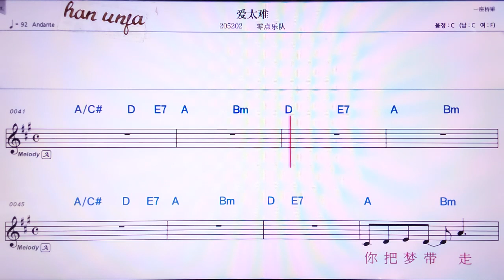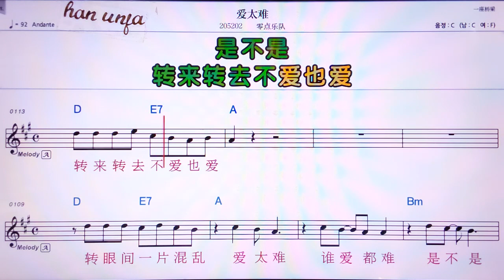💖아이타이난/ 링디엔위에뚜이 👍Karaoke With Sheet Music/MR,노래방, 악보, 코드,